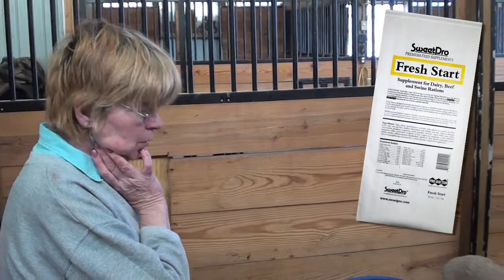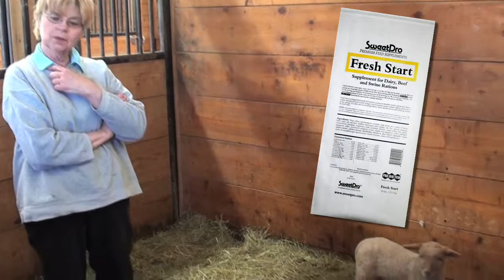Llamas, Sheep and Goats: Boosting Fiber Quality Using SweetPro at Lirabeckan Farm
Sandy Golemb of Lirabeckan Farm in Colorado uses SweetPro's feed supplements for her goats, sheep and llamas.